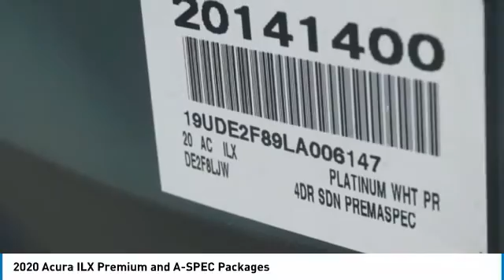2020 Acura ILX 20141400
2020 Acura ILX Premium and A-SPEC Packages

Acura of Pembroke Pines
15601 Pines Blvd.

Platinum 2020 Acura ILX Premium and A-SPEC Packages FWD 8-Speed Dual-Clutch 2.4L I4 DOHC i-VTEC 16Vbrbr24/34 City/Highway MPG